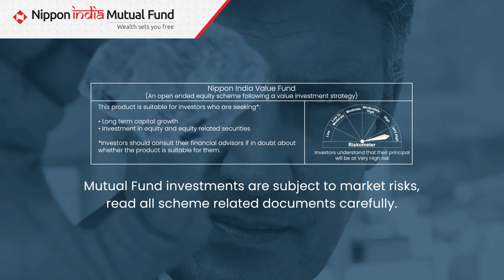All About Nippon India Value Fund | What is a Value Fund | NIMF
Would you consider investing in a fund that looks out for fundamentally strong companies that are undervalued by the market and invest in them with an objective of realizing their true potential?

Invest in Nippon India Value Fund that aims at identifying the undervalued stocks based on potential long term growth trajectory. The fund follows ‘Value Investing’ strategy.

This fund invests in stocks which are undervalued in a prevailing situation but have a potential to make a comeback over a period. Hence one may consider horizon of at least 5 years considering the risk profile of the fund.

Watch this video to learn more about Nippon India Value Fund, its potential benefits, and its uses exclusively on Nippon India Mutual Fund (NIMF) channel.